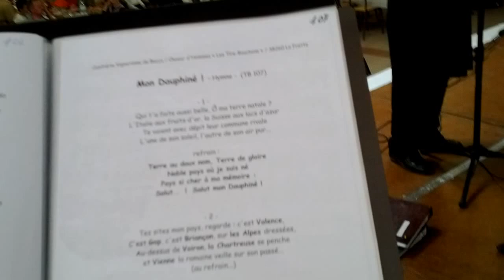mon Dauphiné, interprété par les Tire Bouchons